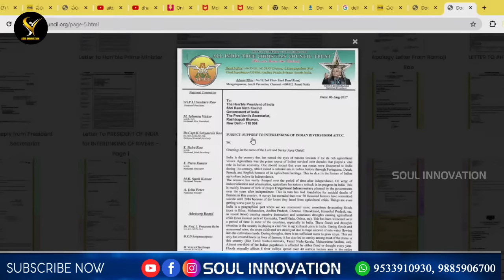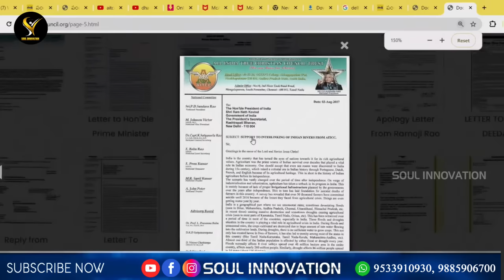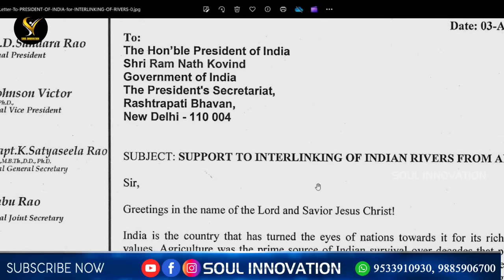వైద్య శాస్త్రం చెప్పకముందే దేవుడు బైబిల్ నందు భద్ర పరచిన మనస్తత్వ శాస్త్ర రహస్యాలు!! wonderful